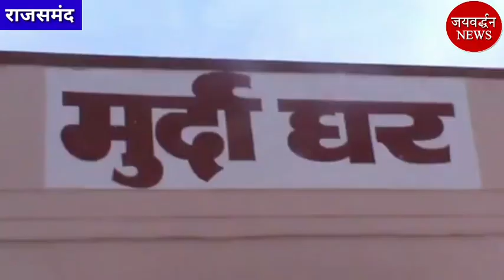यहां पत्थर के रावण को पत्थरों से करते हैं छलनी | Jaivardhan News | राजसमंद में BJP कार्यालय शुरू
राजसमंद जिले की खास खबरें

उदयपुर में रावण
चारभुजा में रावण
Charbhuja news
rajsamand corona
rajasthan News
rajasmand news
rajsamand crime news
rajsamand police
Latest news rajsamand Live rajsamand
bhim news
bhim police
nathdwara news
kumbhalgarh fort
devgarh news
amet news
sreenathji temple
corona virus
Kelwa police
Diya kumari
MP Rajsamand
Rajsamand mla
bhim mla
Kiran maheswari
nathdwara mla
Rajasthan vidhansabha adhyaksh
Mewadi news
Rajasthani
jaivardhan news rajsamand
Jayvardhan News
kumbhalgarh news
राजसमंद
कुंभलगढ़ न्यूज़
rajsamand corona
nathdwara news
राजसमंद जिले की ताजा खबर
jaivardhan news rajsamand
jayvardhan news rajsamand
jayavardhan news
rajsamand news
jayavardhan news rajsamand